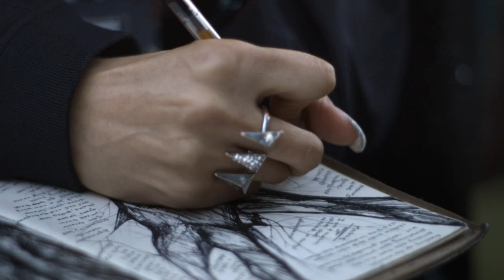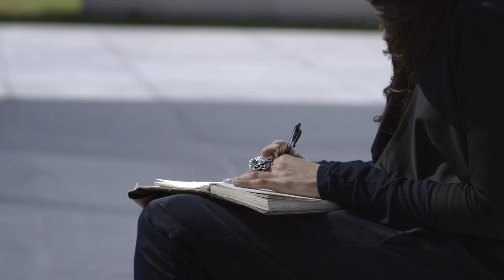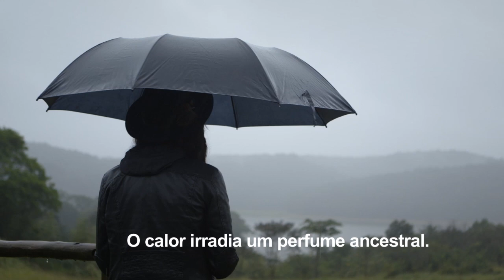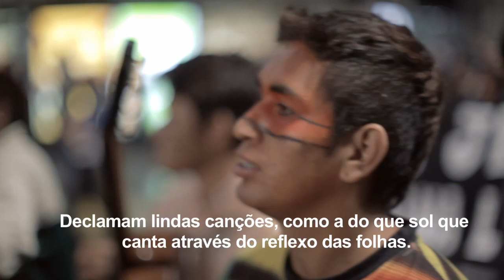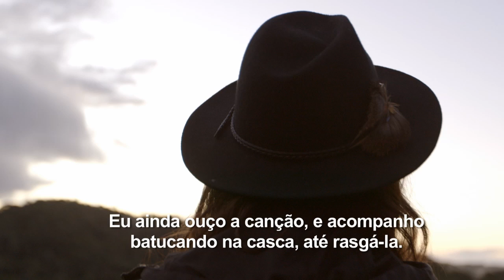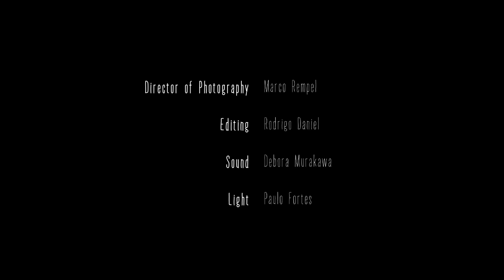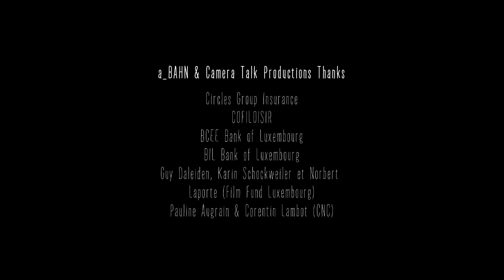SOUNDHUNTERS • O SOM DAS FOLHAS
O SOM DA RESISTÊNCIA

Há cerca de dois mil guaranis vivendo na cidade de SãoPaulo. A maioria mantém o idioma original como primeira língua e suas terras não tem o processo de demarcação concluído e, mesmo naquelas que o têm, o cenário social não é tranquilo. A cidade cresce, empurra, pressiona. Nestas condições, falar guarani é continuar sendo indígena. É continuar a r(e)existir.
Neste cenário, Simonne Jones, uma artista norte-americana de música eletrônica, buscou inspiração em uma língua que resiste a todas as adversidades para seguir viva. E dá início a algo totalmente novo. O resultado do encontro está registrado no webdocumentário Som das Folhas (Sound of Leaves, no título original), de Pedro Watanabe e Lucas Bonolo, que em breve será lançado em português 😉
O WebDoc. é um dos quatro que compõem o projeto Soundhunters, premiado na última edição do Festival Internacional de Produções Audiovisuais de Biarritz com o Fipa de Ouro - Smart Fipa. Nos próximos dias vamos trazer os trailler's dos demais WebDoc's e também a participação dos SoundHunters, que caçam e capturaram sons do nosso mundo.

Fotografia: Marco Rempel, Premiado no FIPA de Biarritz (França) e no Festival de Chengdu (China) como melhor fotografia